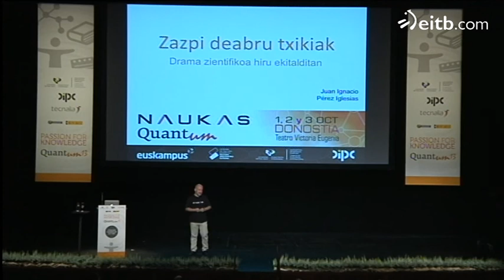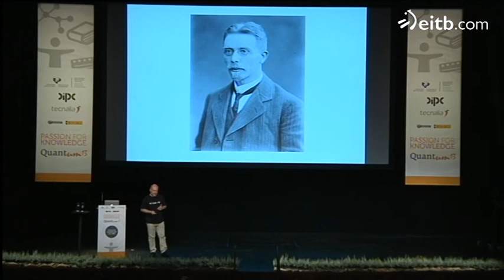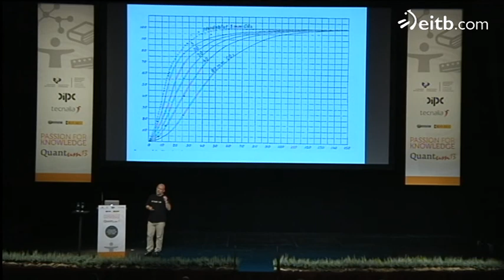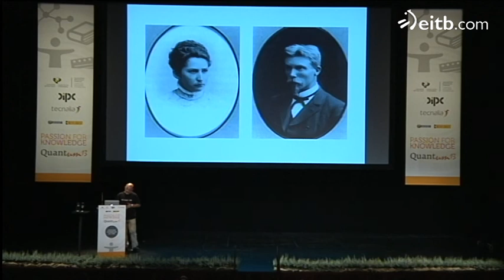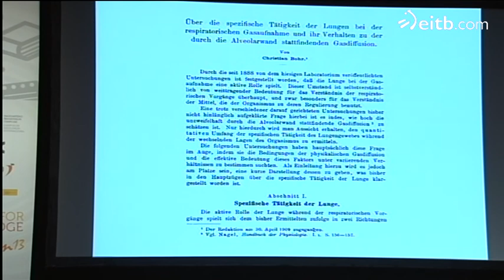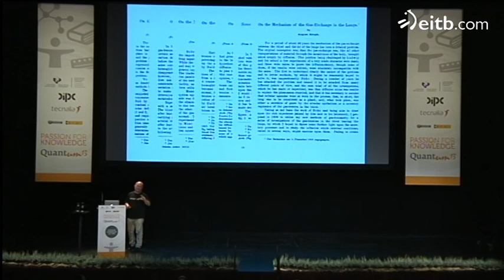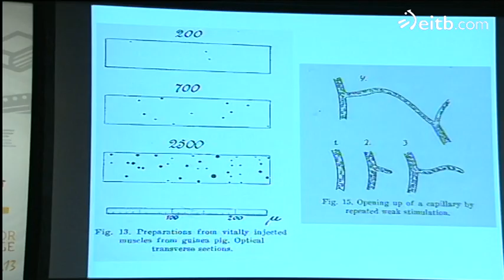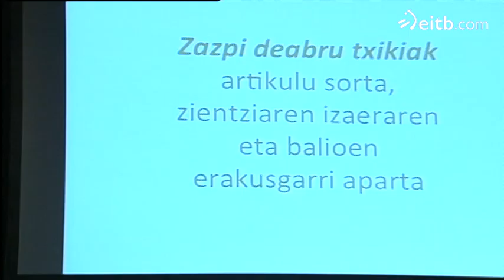Naukas Quantum 2013: Juan Ignacio Pérez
Naukas Quantum 2013: Juan Ignacio Pérez. Zazpi deabru txikiak.